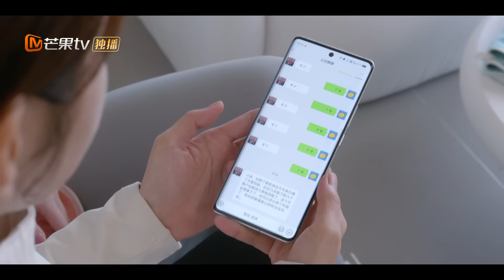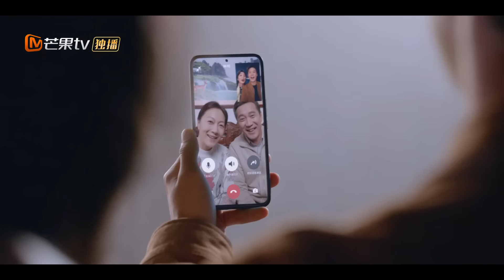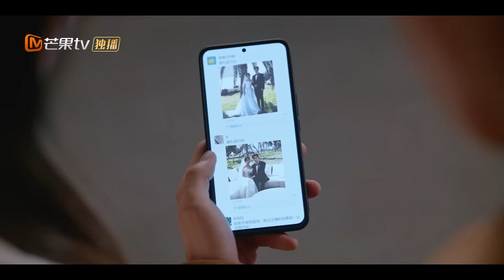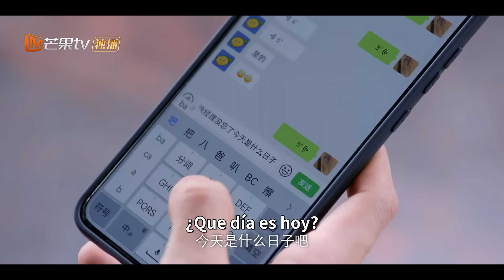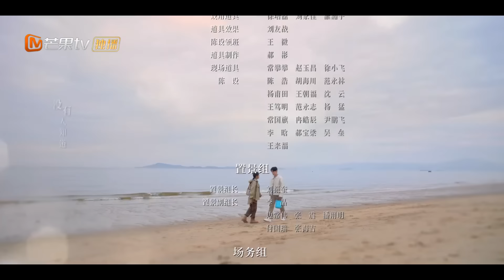【Episodios 32】Romance en la oficina con mi superior | Tú Eres Mi Secreto | MangoTV Spanish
El gerente del vestíbulo, Tu Xiao Ning, que trabaja en el primer piso de la Torre Huayuan, se encuentra en un período crucial de prueba. Ji Yu Heng, un joven talentoso que trabaja en el decimoséptimo piso de la torre, es una estrella en ascenso en el negocio. Comparten el deseo común de casarse lo antes posible, y aquí es donde se cruzan dos líneas paralelas.

A los ojos de Xiao Ning, Yu Heng supera las expectativas como cónyuge. A los ojos de Yu Heng, el joven Xiao Ning una vez iluminó su vida, y casarse con ella es su única opción firme. Justo cuando los dos reúnen el coraje para establecer su relación matrimonial, Yu Heng inesperadamente se convierte en el superior de Xiao Ning. Estos amigos de la infancia de hace diez años, por un giro del destino, se encuentran en una relación dual como colegas y recién casados. Trabajan juntos para explorar el significado del matrimonio y la vida.